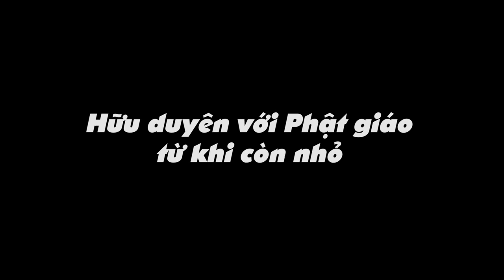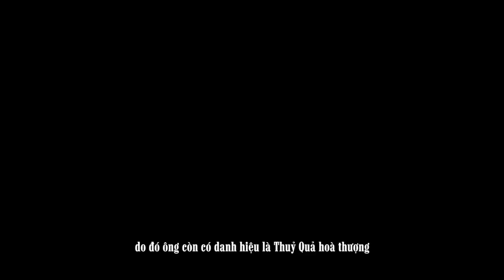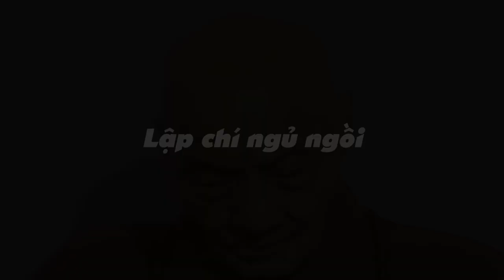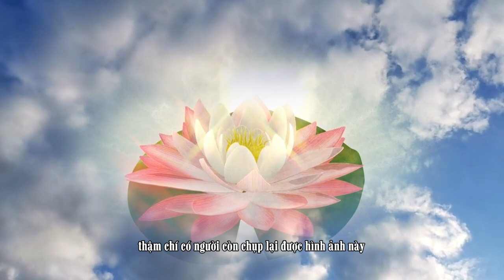Nhà Sư Lỗi Lạc Không Biết Chữ 60 Năm Ngủ Ngồi Chỉ Vì Giữ Một Lời Hứa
Trong suốt quãng đời 95 năm của mình, vì không biết chữ, ông hoàn toàn không để lại một tác phẩm nào. Sau khi ông mất, các để tử bắt đầu giới thiệu những tác phẩm do ông ghi âm để lại. Điều tuyệt vời hơn là khi hòa thượng Quảng Khâm qua đời có một hình ảnh bông sen xuất hiện trên bầu trời, thậm chí có người còn chụp lại được hình ảnh này.